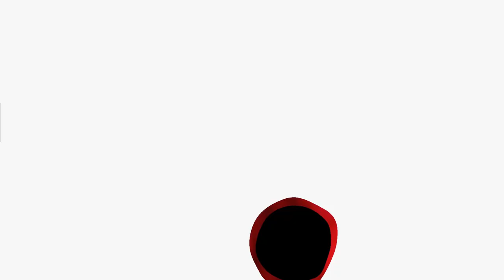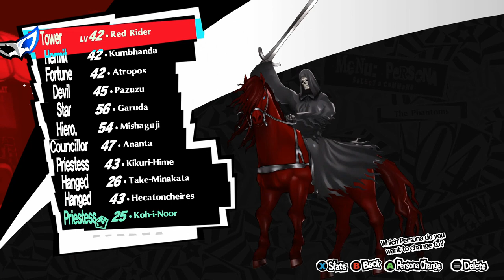Let's Play Persona 5 Royal Part 50 Obliterating the Spaceport of Greed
Now let's put this whole horrible story arc behind us and move on to a vastly superior one (not that that's a high hurdle to clear).